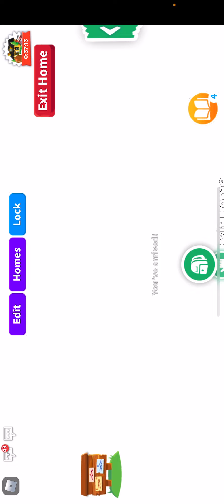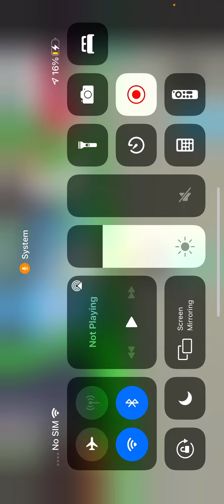Playing adopt me